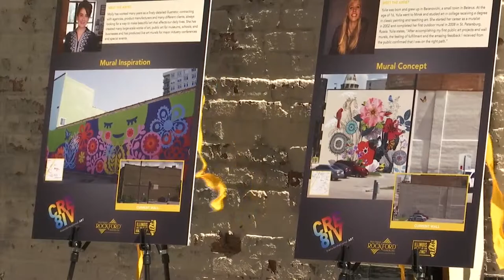Locations of Rockford's planned downtown murals revealed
The day after Rockford's City Council approved plans for the painting of downtown murals, we now know where they will be created.